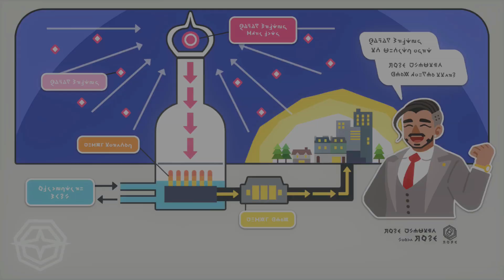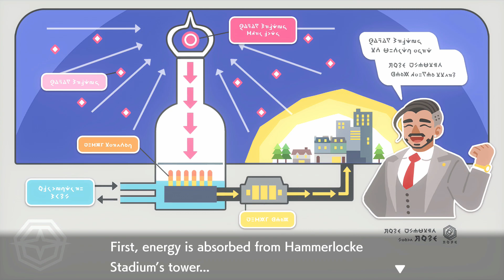CHEERING UP HOP! + More Galar Secrets! | Pokemon Sword | Ep. 7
This time we help Hop out after he lost to Bede. We also find out more about Galar's Darkest Day and the 2 Heroes that saved the region.